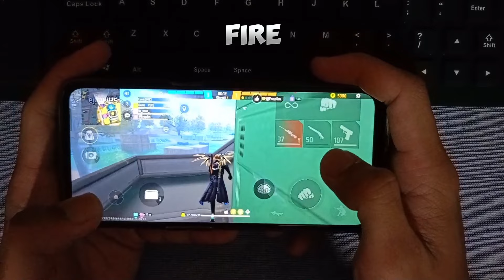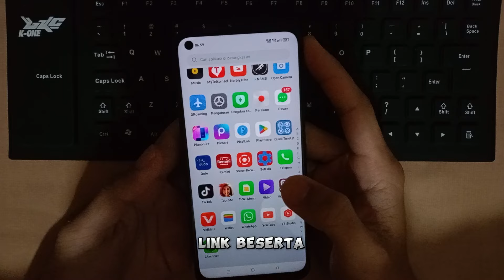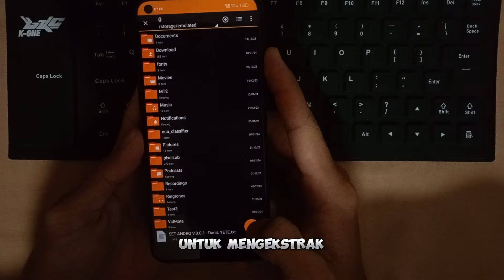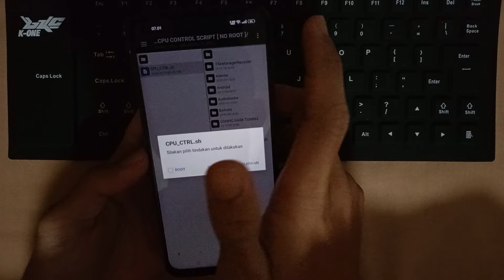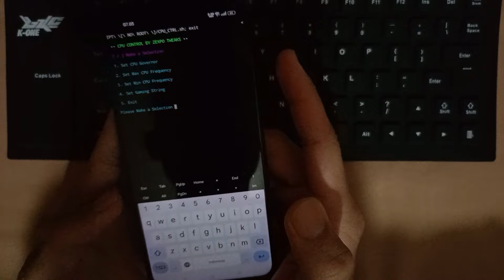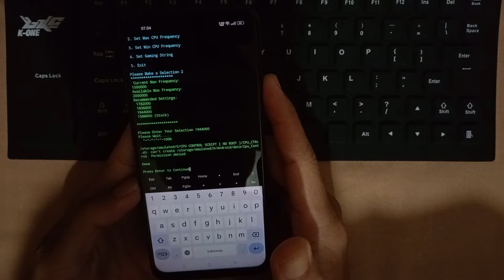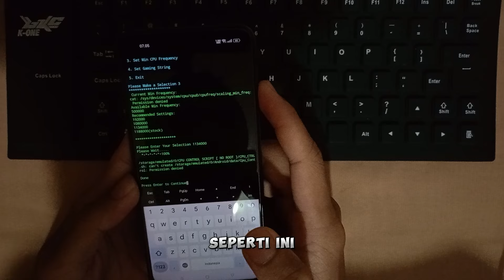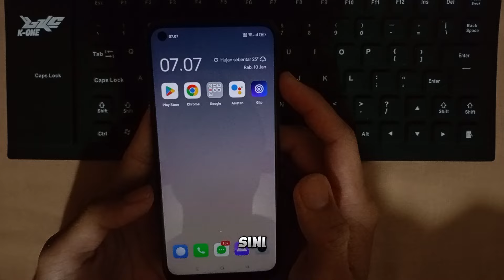NO ROOT‼️Cara Ampuh Mengatasi Lag Patah Patah Free Fire & Free Fire Max Di Tahun 2024❗100% Berhasil🔥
↓↓ BAHAN BAHAN YANG WAJIB DI DOWNLOAD ↓↓
» Aplikasi MT Manager :
(No Password)
Cara melewati link-nya :

Note : simak video agar paham & berhasil, makasih !